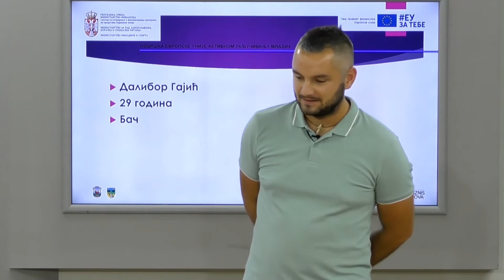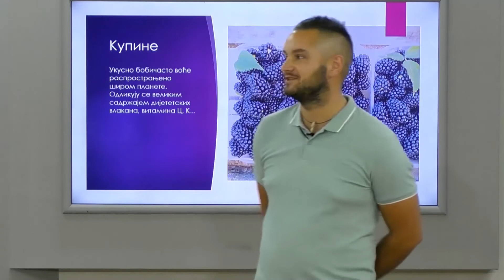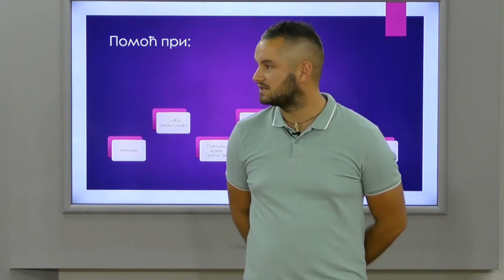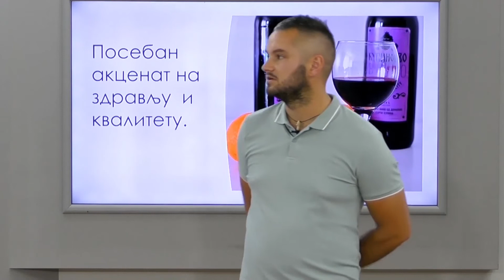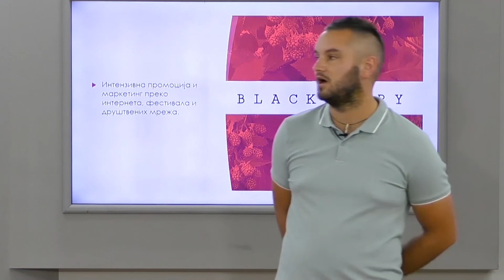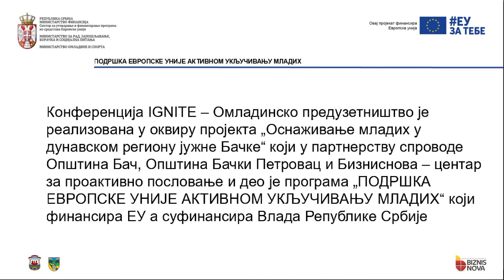Ignite Omladinsko preduzetništvo - Dalibor Gajić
Konferencija Ignite - omladinsko preduzetništvo realizovana je u okviru projekta "Podsticanje zapošljavanja mladih u  dunavskom regionu  južne Bačke" koji je deo grant šeme "Podrška Evropske unije aktivnom uključivanju mladih".

Na pomenutoj konferenciji 10 mladih preduzetnika je predstavilo svoje uspešne poslovne priče.

Projekat u partnerstvu realizuju opština Bač, opština Bački Petrovac i Biznisnova - centar za proaktivno poslovanje.

Projektom upravlja Ministarstvo finansija - Sektor za ugovaranje i finansiranje programa iz sredstava Evropske unije, dok su krajnji korisnici projekta Ministarstvo za rad, zapošljavanje, boračka i socijalna pitanja i Ministarstvo omladine i sporta.